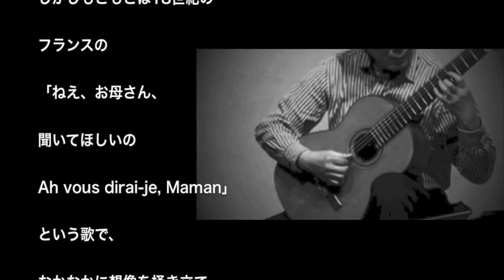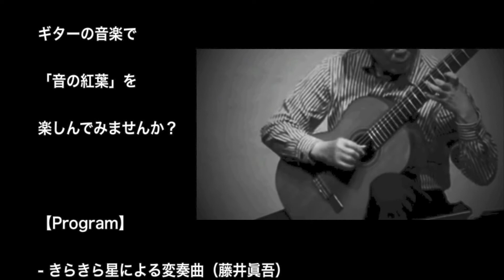Vol.172《民話》藤井眞吾 コンサート•シリーズ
《民話 Folktale》

藤井眞吾 コンサートシリーズ 第172回
日時：2022年 11月19日（土）7時 開演
会場：アートステージ567（京都）